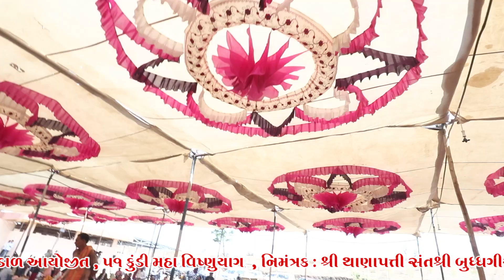51 Kundi Vishnuyag , Matrubhumi Goshala , Moti Vadal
51 Kundi Vishnuyag , Matrubhumi Goshala , Moti Vadal

Vishnuyag :   In Matrubhumi Goshala - Moti Vadal - Mahuva , gujarat
Recoding : May 11 , 2024
Lable : Studio Shubham
Sound : Shubham Sound - Kalavad , Jamnagar , Mo. 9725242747